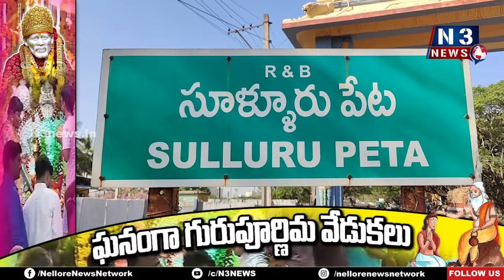పేటలో అంగరంగ వైభవంగా గురుపౌర్ణమి వేడుకలు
- భక్తులతో కిక్కరిసిన సాయినగర్ లోని సాయిబాబా మందిరం
- బారులు తీరి దర్శించుకున్న భక్తులు